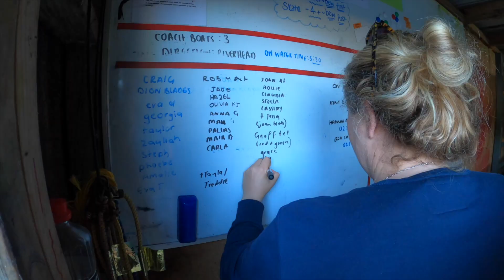Rowing at Westlake Girls High School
Come out on the water and experience what it's like to be one of Westlake's top rowers.